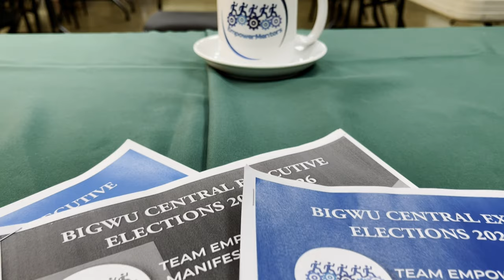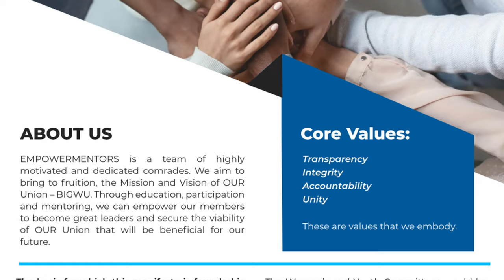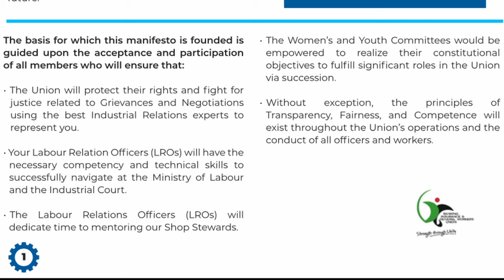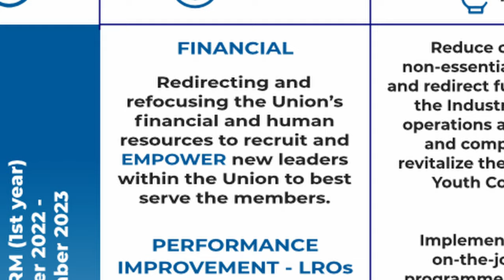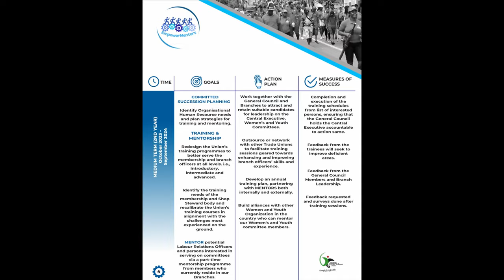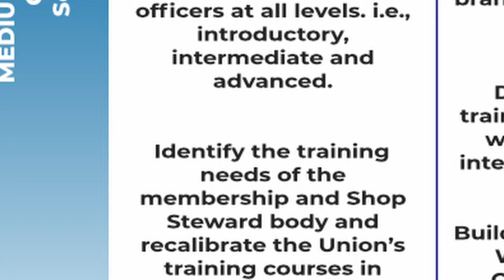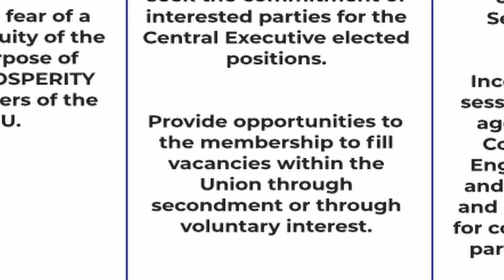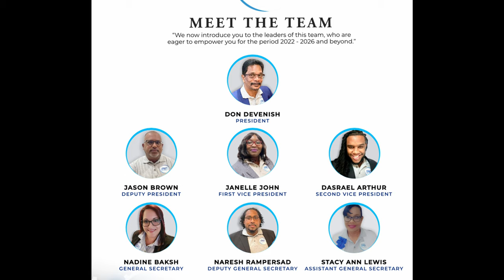EmpowerMentors' Manifesto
This is the Empowerment's' manifesto. Enjoy, and we deliver our strategic projections for BIGWU.